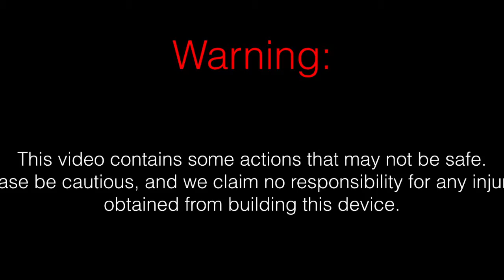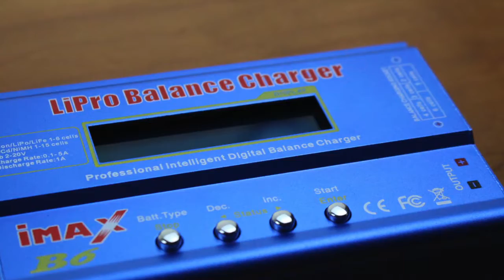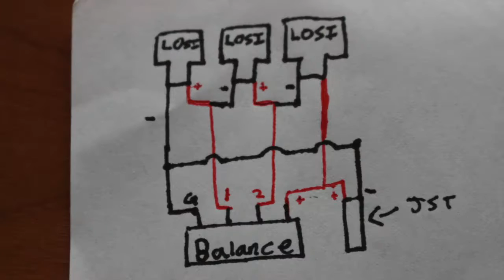How to Balance Charge 3 1s LiPo's At Once -IMAX B6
Hi guys, in this video we will show you how to charge 3 1s  LiPo's at once with a super simple cable rig. This will allow you to use a professional balance charger instead of the cheap Chinese chargers that only charge your LiPo's halfway.

Parts List:

IMAX B6 Balance Charger:

3s JST-XH LiPo Balance Connector:

LOSI (AKA: JST DS) Connector :

JST Connector:

Heat Shrink Tubing:

Wire Stripper:

Helping Hand:

Soldering Iron Kit:

Solder (rosin core silver):

Heat Gun: